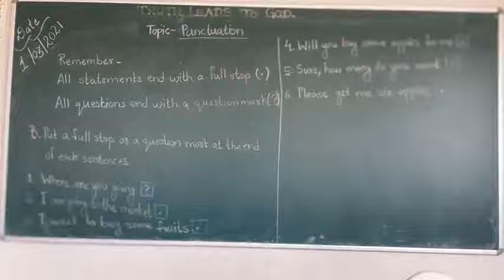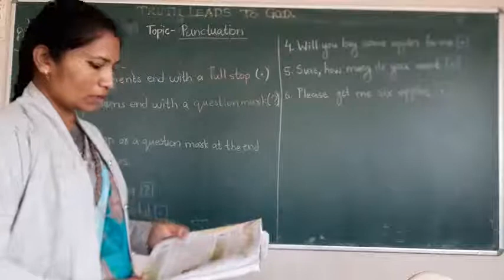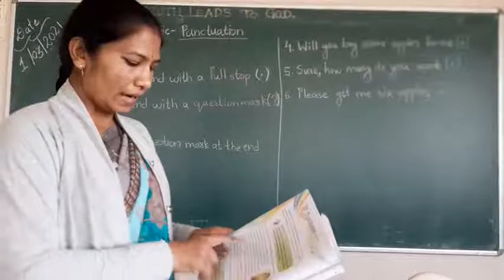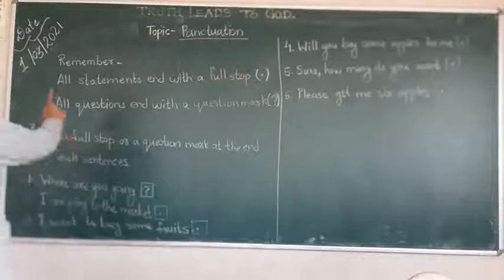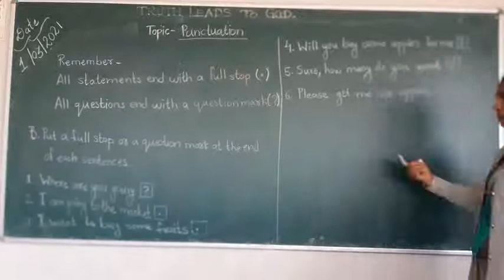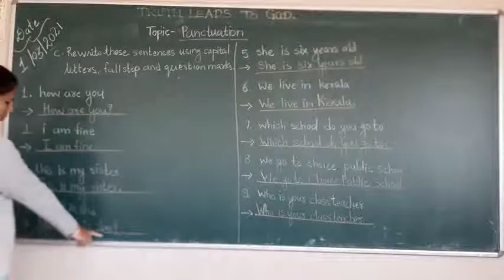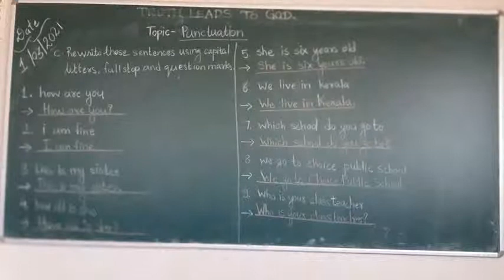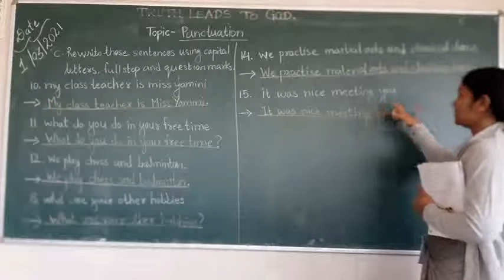Punctuation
Exercise Explanation